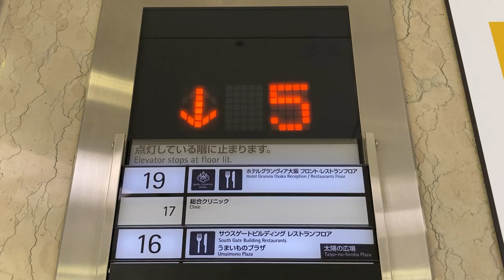階床表示灯 サウスゲートビルディング北側 日立製エレベーター階数表示 その1